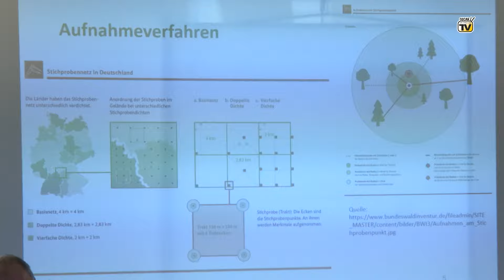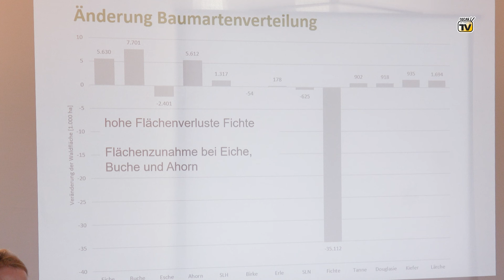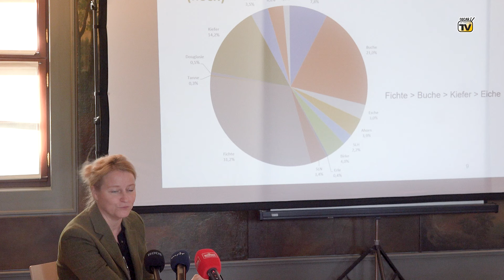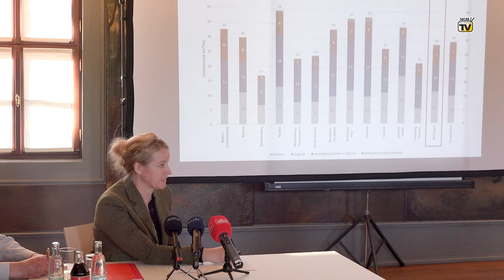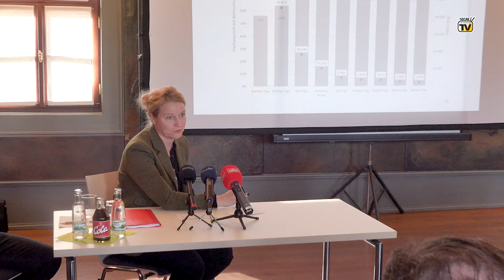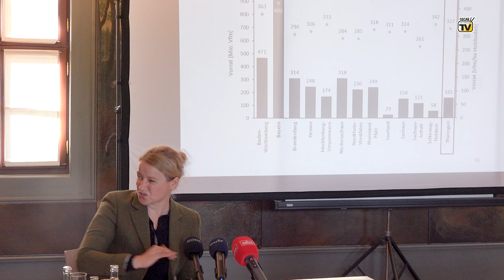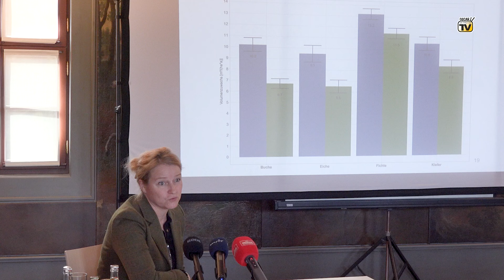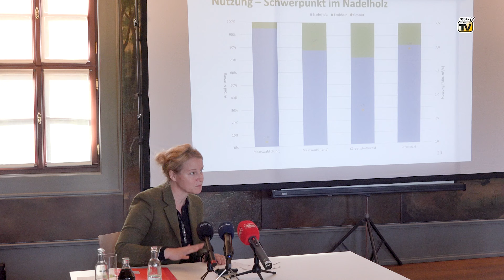O-Ton: Bundeswaldinventur 2024 – Fazit des Thüringer Forstamts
Wie geht es den Wäldern in Thüringen? Diese Frage hat sich auch das Thüringer Forstamt gestellt und von 2012 bis 2022 die Bundeswaldinventur durchgeführt. Weitere zwei Jahre dauerte die Auswertung der Daten, die in Gotha vom Forstlichen Forschungs- und Kompetenzzentrum vorgenommen wurde. Corinna Geißler (Forstliches Forschungs- und Kompetenzzentrum) und Volker Gebhard (Vorstand der ThüringerForst-Anstalt öffentlichen Rechts) haben die Zahlen und Fakten vorgestellt und ihr Fazit gezogen.

Inhalt:
00:00 Einleitung und Begrüßung
00:39 Erklärung der Bundeswaldinventur
06:30 Thema 1: Waldfläche
08:20 Thema 2: Eigentumsverhältnisse
11:30 Thema 3: Naturräumliche Ausstattung
17:30 Thema 4: Jungbestockung
24:00 Thema 5: Nutzungsentwicklung der letzten 10 Jahre
25:24 Fragen der Journalisten
38:30 Abspann